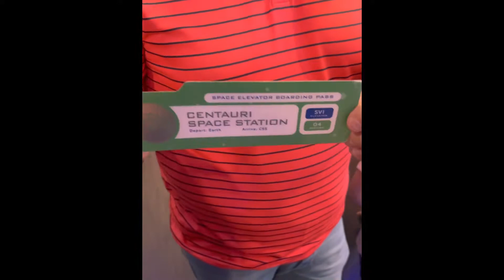Disney World Feb 2022- Day 4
We head into Epcot. We eat at Space 220 Lounge, go on some rides and watch Harmonius.